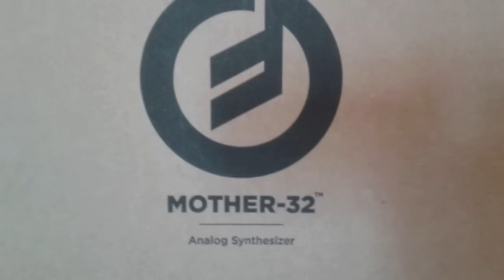Moog Mother-32 Semi-Modular Analogue Synth Demo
Gears used: Moog Mother-32